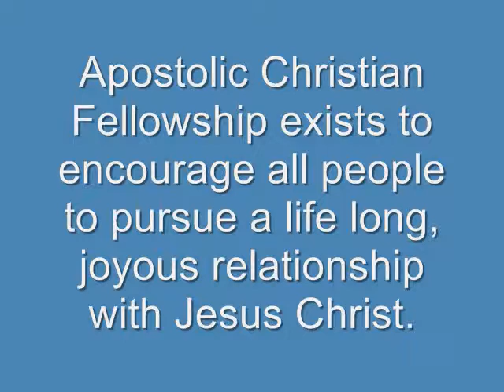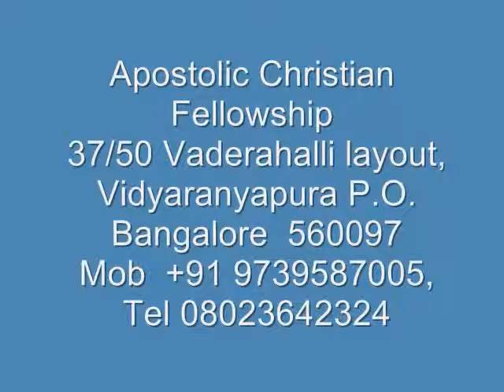Kannada Christian messages Ephesians 6:19,20 Speak boldly